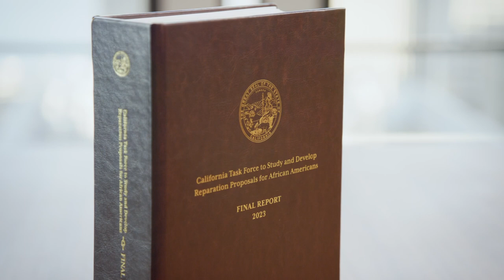EJS TODAY TRAILER: Hosted by Kelly McCreary, nine-season star of the ABC hit show “Grey’s Anatomy.”